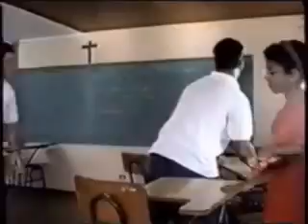Colegio El Buen Pastor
Una pequena muestra de lo que hacian JC, Abraham, James, Aristides, Angelito, etc en El Buen Pastor